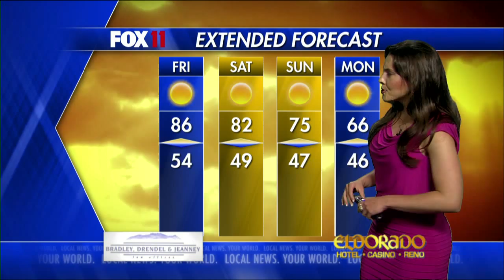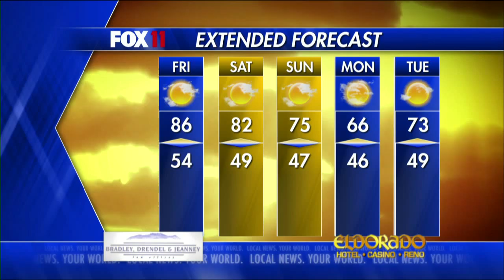0514KRXIPMHD YouTube sharing